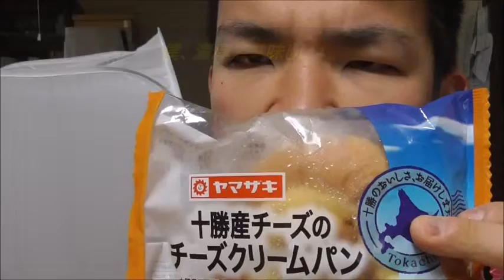ヤマザキ 十勝産チーズのチーズクリームパンを食べてみた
ヤマザキ　十勝産チーズのチーズクリームパンを食べてみました。
何時か本場のチーズも・・・・